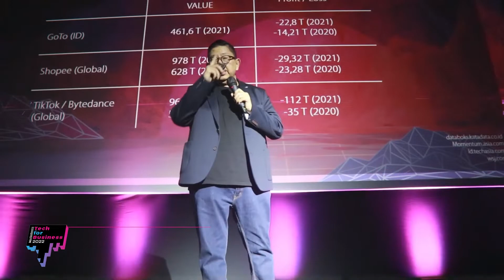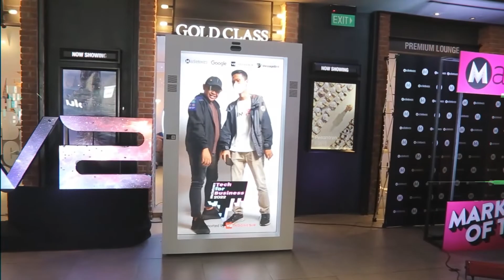Tech For Business Now Or Never - Highlight Event 2022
Perusahaan teknologi maupun nonteknologi akan berbagi cerita tentang implementasi teknologi yang mendorong perubahan dalam organisasi mereka. Diskusi berfokus pada pandangan pelaku bisnis dari perspektif teknologi informasi.

Belajar dari kisah-kisah sukses transformasi digital. Menemukan solusi bisnis dan mitra teknologi yang tepat. Berjejaring untuk implementasi teknologi dan membangun kapasitas organisasi.